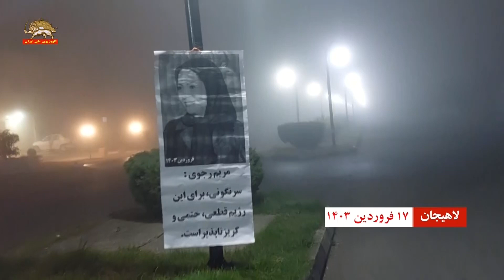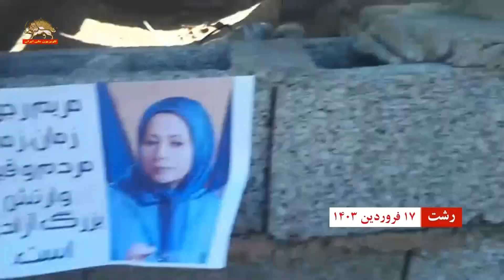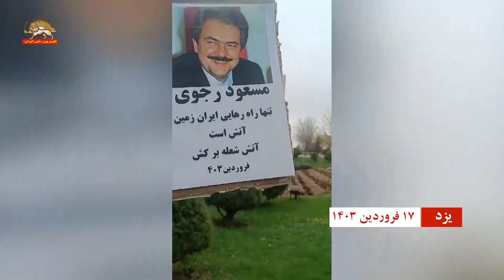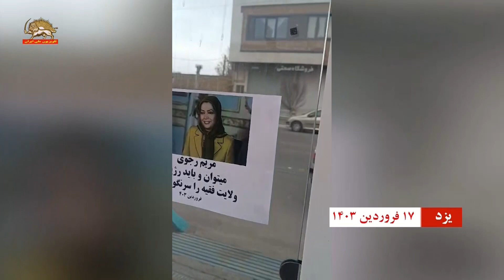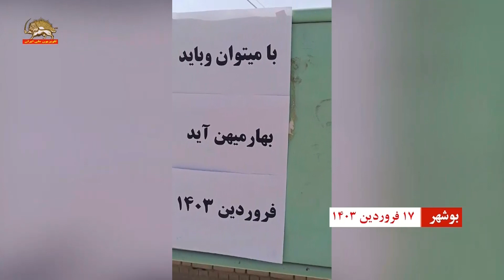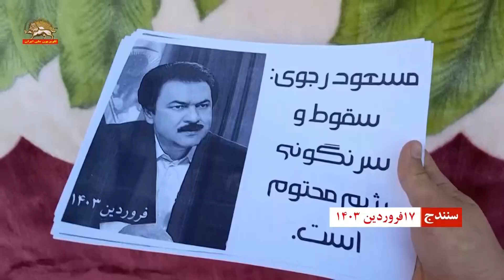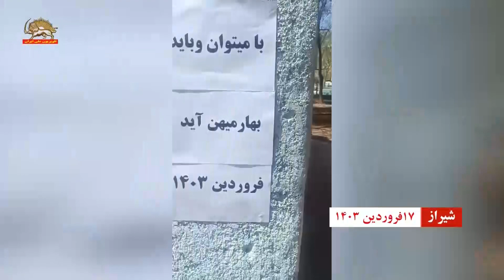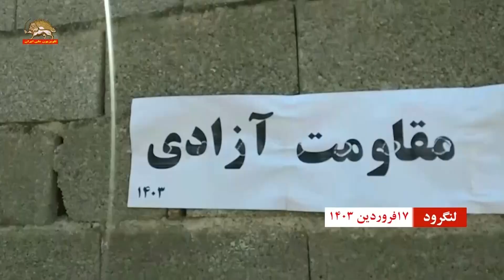کارزار پیروزی ـ فعالیت کانونهای شورشی - ۱۷ فروردین ۱۴۰۳